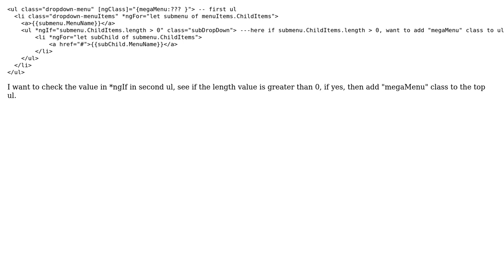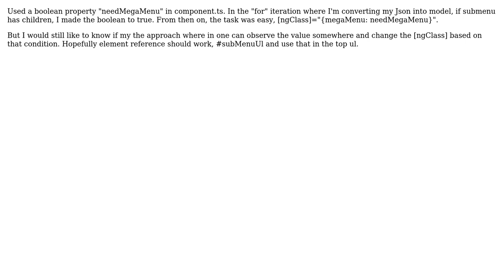Add a class in parent element based on value on child - angular2 (2 Solutions!!)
Add a class in parent element based on value on child - angular2

With thanks & praise to God, and with thanks to the many people who have made this project possible! | Content (except music & images) licensed under CC BY-SA | Music | Images & others | With thanks to user Pankaj Parkar user Michael Philips and the Stack Exchange Network Trademarks are property of their respective owners. You are responsible for your own actions.